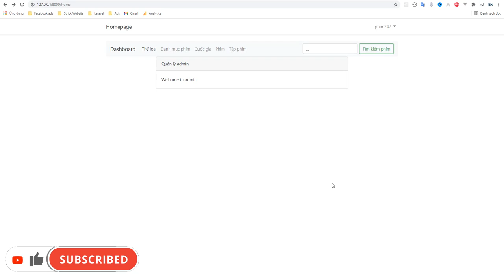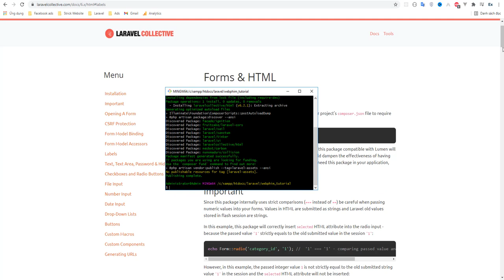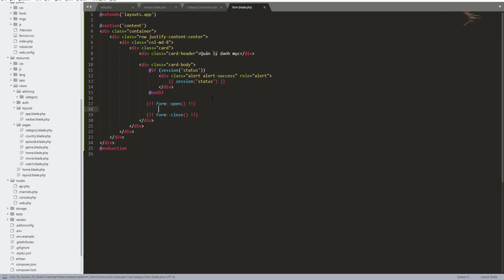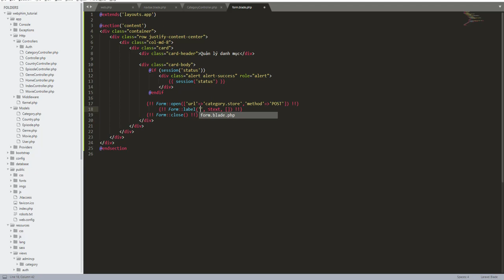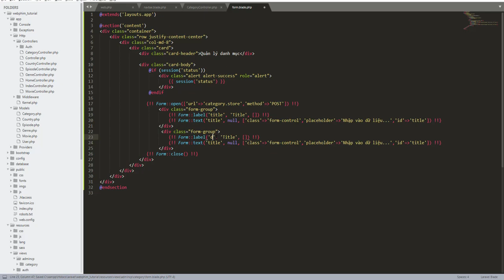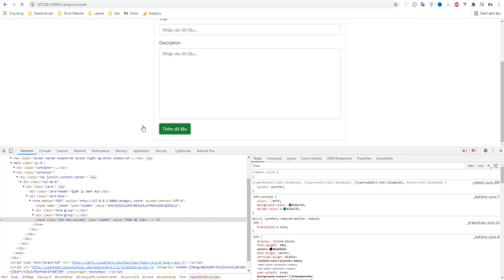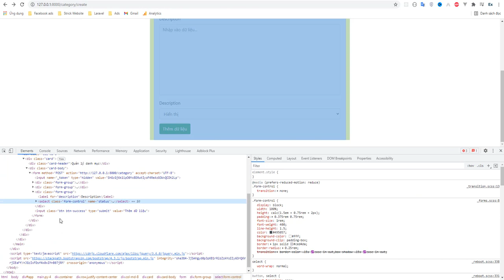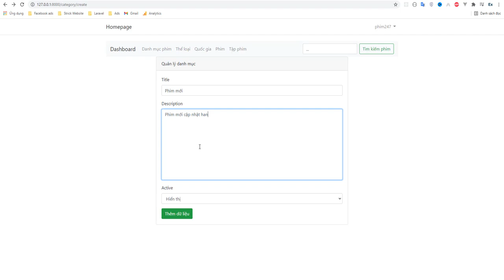Bài 13 : Sử dụng Laravel Collective | Laravel 8 webphim online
Demo Series : shopphimhay.top | phimyeuthich.com | animevsub.online | chillphim.top | motphim24h.com